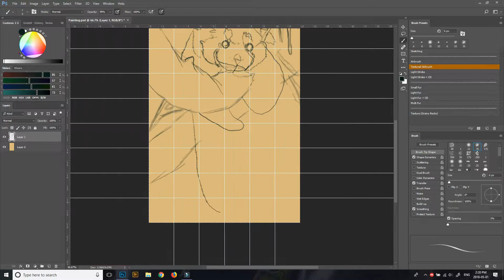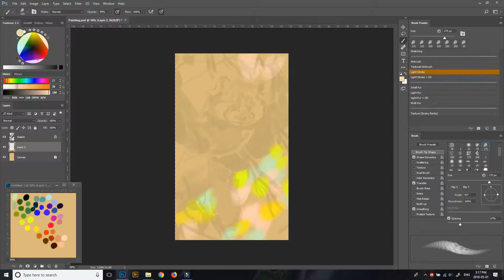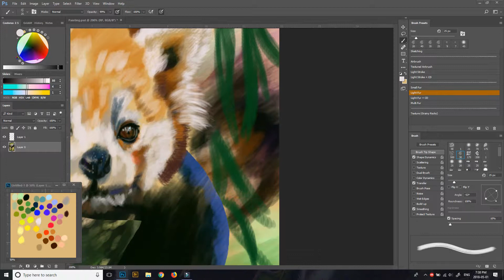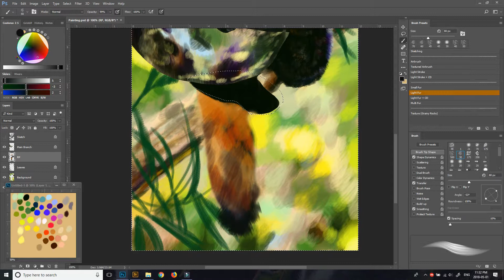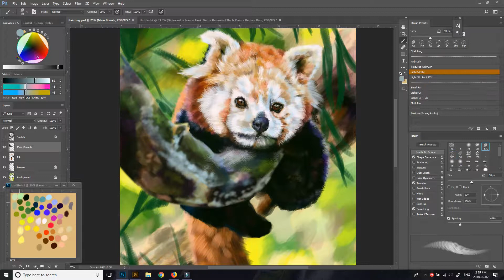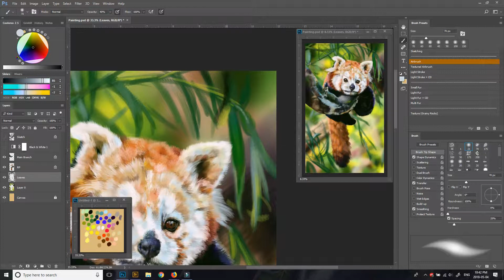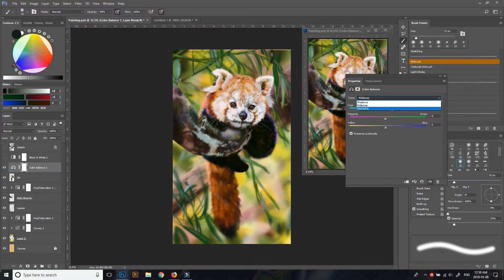Just Hangin - Digital Painting of a Red Panda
I needed something relaxing to paint after all the hours put into Reflection.  So what better subject then an extremely fluffy red panda

Supplies Used:
      - Photoshop CC